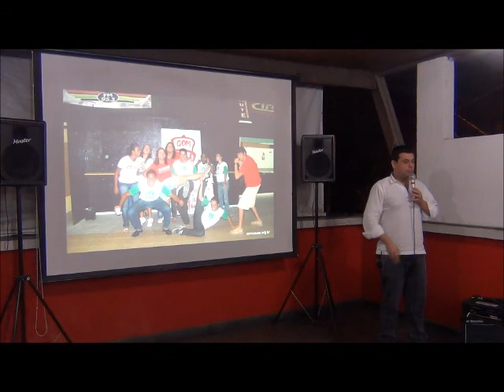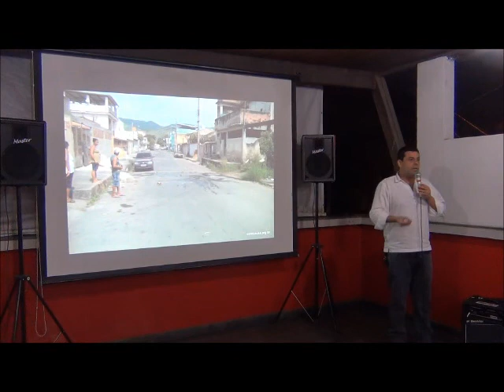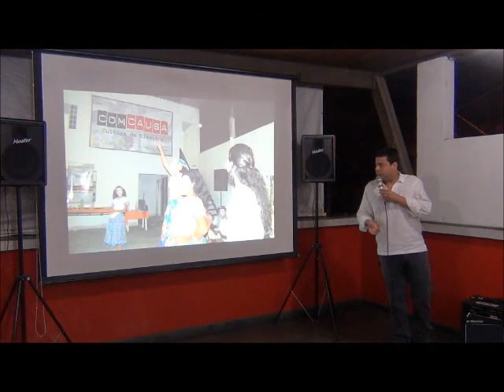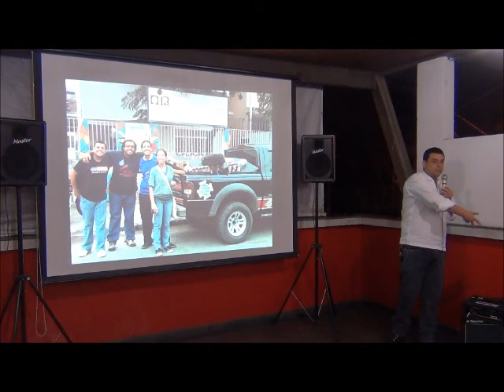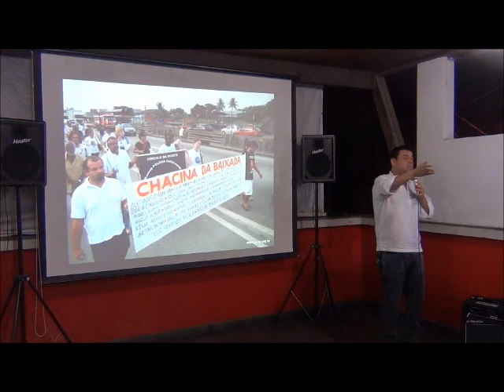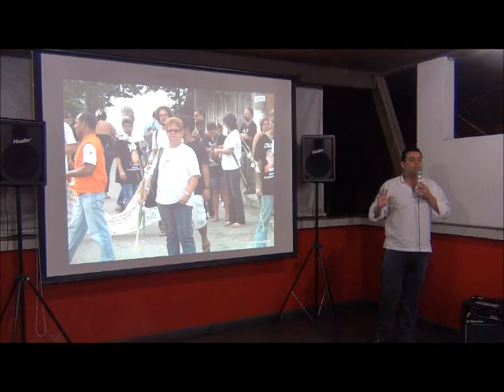Lançamento EC CRDH Raphael Silva - Parte 2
Coordenador da ComCausa, Adriano Dias, relata o histórico da Instituição.

O Café no Ponto de inauguração do Espaço de Convivência Raphael Silva Couto - Centro de Referência em Direitos Humanos (CRDH), aconteceu no último dia 31 de agosto. O evento contou com a participação de representantes comunitários, movimentos sociais, prefeituras da Baixada Fluminense e das Polícias.

| Comunicando ComCausa